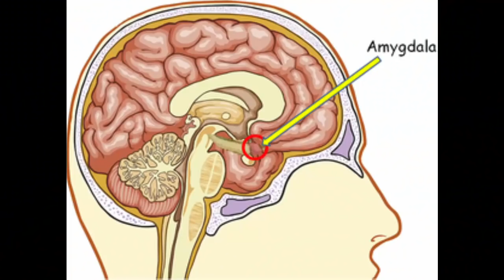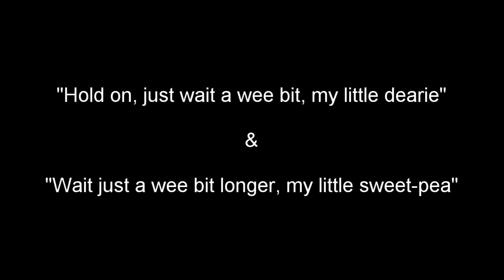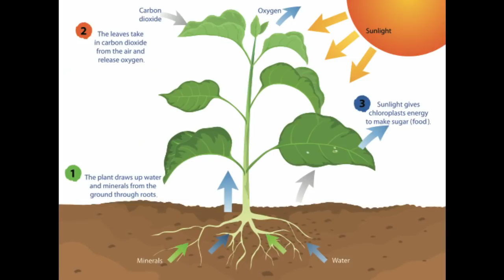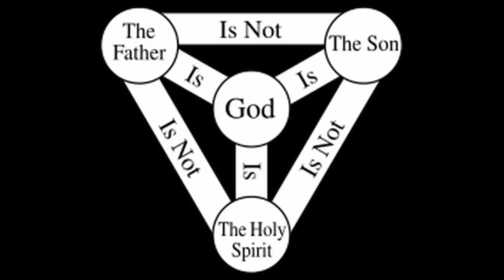The Orphans of Bloodborne (The Choir, Celestial Children, and Messengers)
SPOILER WARNING

I will be discussing elements of Berserk in this video, so be warned.

Hello Lore Scholars of FromSoftware's masterpiece: Bloodborne.

Here's a video on the orphanage, the Choir, and a tiny bit on Rom. I think you'll find it all very interesting as we discuss the endless cycle of covert reincarnation that manifests throughout the world of Bloodborne.

00:01 Introduction
01:05 Description of Orphanage
02:44 Stacked Layers or Universes
04:47 The Nightmare Frontier and the Presence of Children or Messengers
07:17 Children Infected with the Plague
08:57 The Lonely Old Woman and Her Lost Child
10:52 The Immortally Infantile Messengers
12:42 Oedon Chapel and Arianna's Pregnancy
15:13 The Phallic Lumenflowers and God
20:51 Slug Slime and the Healing Church's Special Blood
25:56 The Choir Save the Children
29:42 Rom's Reincarnation Purpose
32:15 Slugs Eat People's Memories and Consciousness
35:34 Closing Summary

Best Wishes,

Unethico